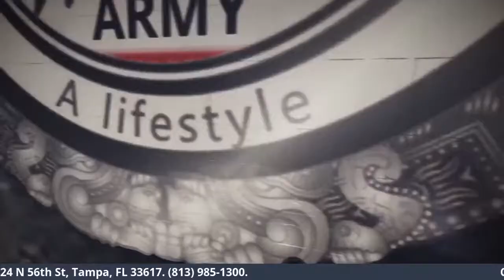Cigar Castle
Let me introduce you to an Amazing Lounge in Tampa Florida!!!

Call today and speak to Atul or Rick and ask about your favorite Cigars and ask for the Cigar Enthusiast Special on Boxes.

Stay Classy and Stay Smokey!